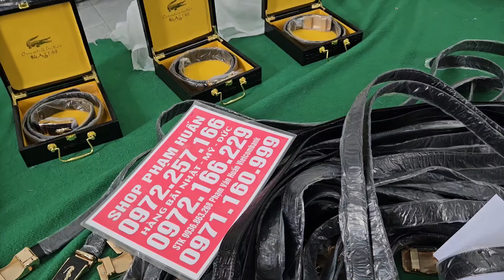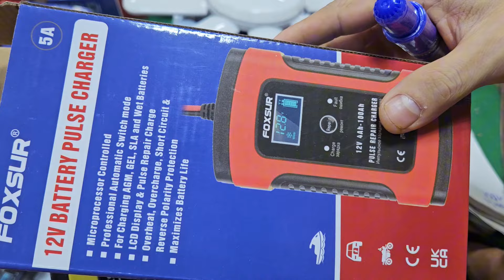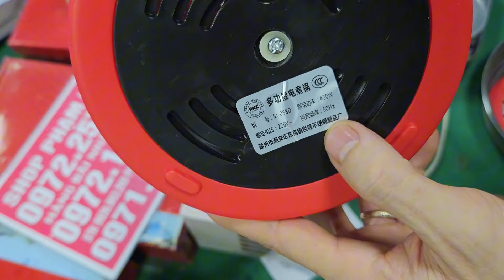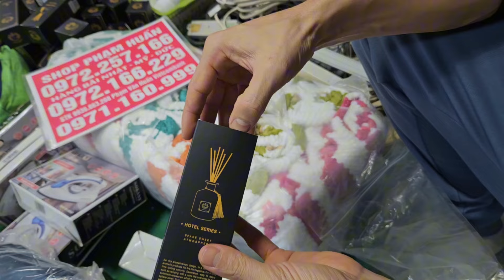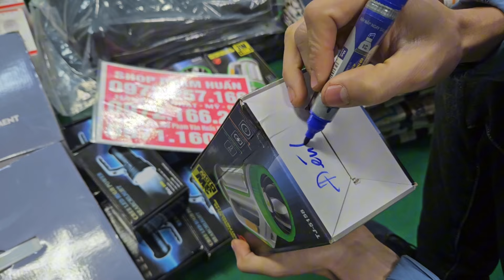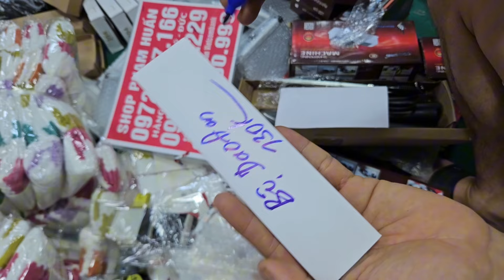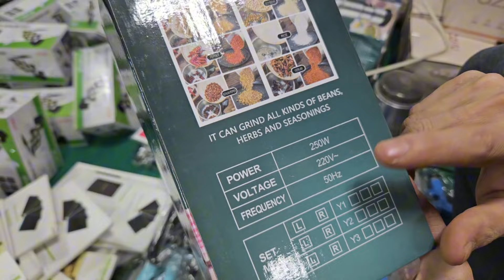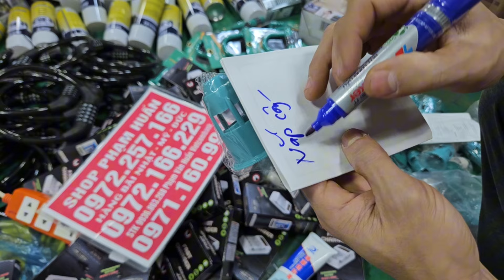em lên lô thắt lưng nhật, mũ lính mỹ